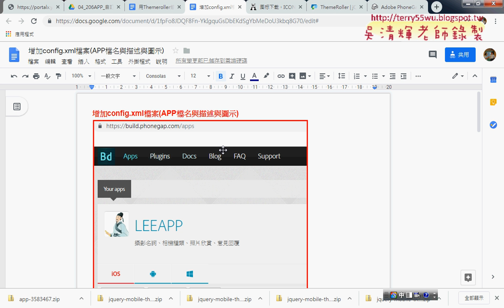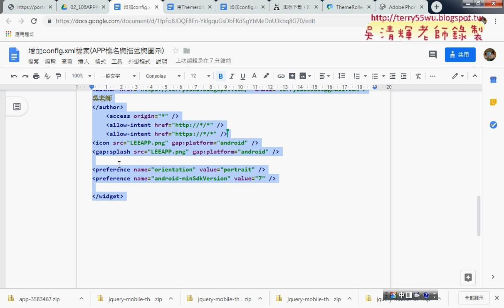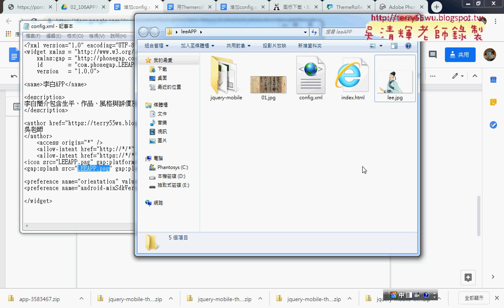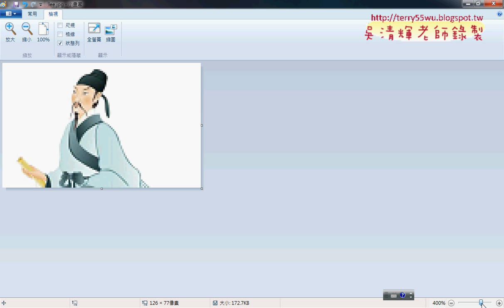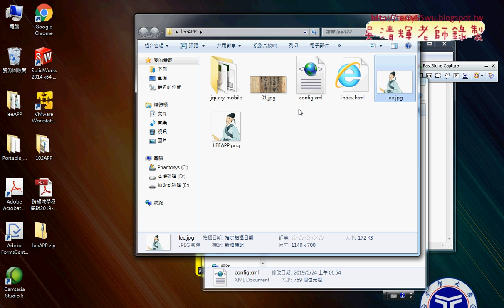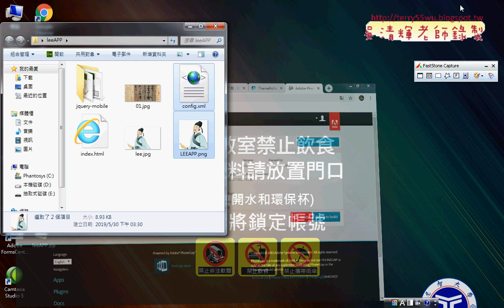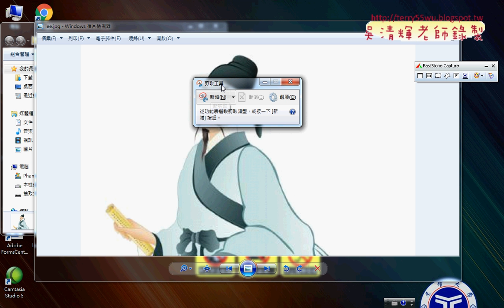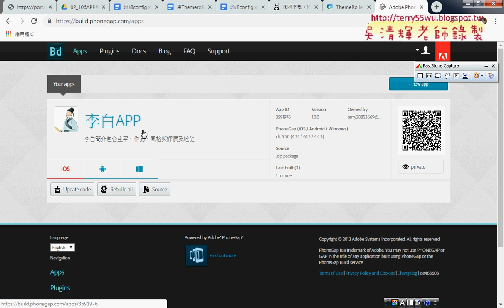05 增加config xml檔案APP檔名與描述與圖示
元智雲端應用與APP設計第10次上課(主題顏色與增加config)

第8次：
01_Themeroller修改佈景主題顏色
02_下載並解壓縮匯入資料夾與修改程式
03_易錯說明與其他顏色修改
04_增加佈景顏色與更新程式
05_增加config.xml檔案(APP檔名與描述與圖示)

課程簡介
1.雲端應用(以GOOGLE雲端應用為例)
2.YOUTUBE使用與建立頻道
3.APP應用
4.APP設計與發佈

吳老師  108/5/23